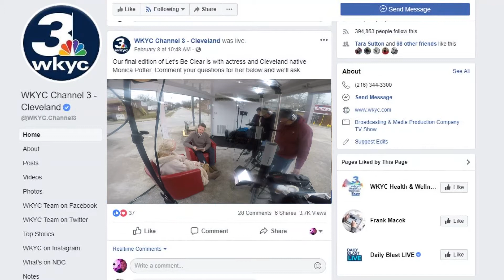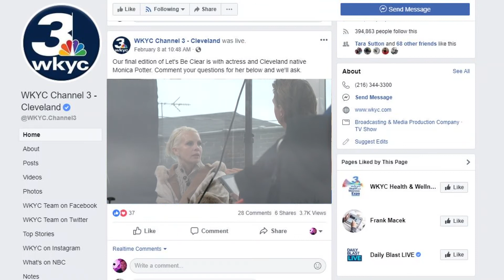Let's Be Clear: Monica Potter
A Let's Be Clear interview with actress, Monica Potter.